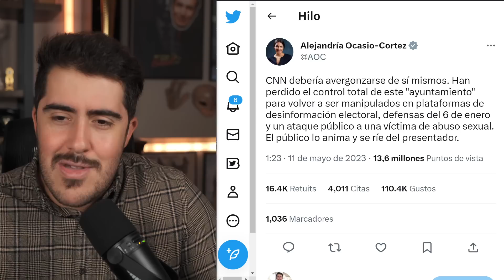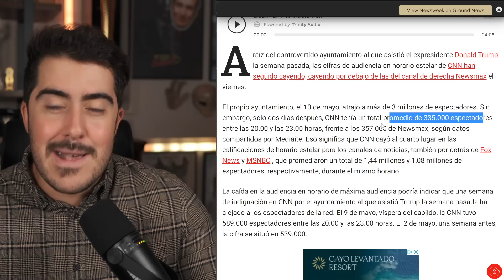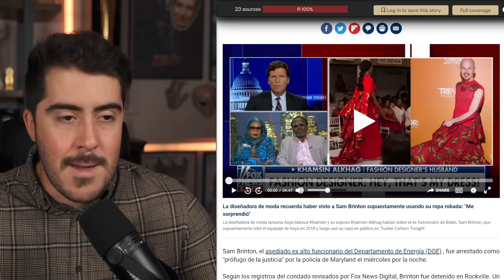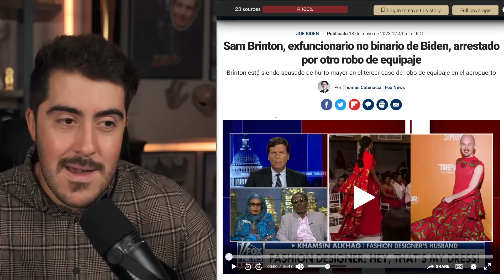Insolito, AOC ayudo a Trump en el Town Hall de CNN, no, NO ES BROMA